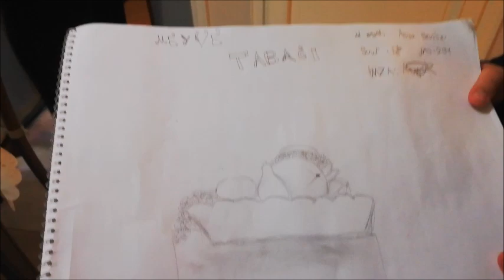EŞİMLE MUTFAKTAYIZ-EVDE ŞİNİTZEL-KARAKALEM ÇALIŞMASI-ANNEMDEN FIRIN SÜTLAÇ-